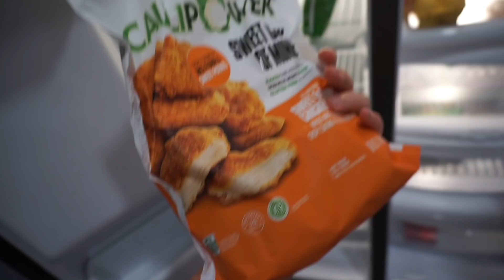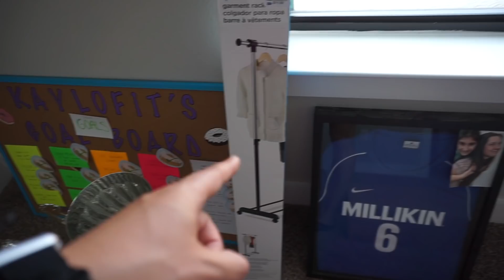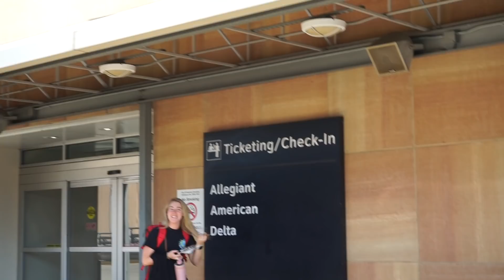I Moved..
AMAZON FAVS